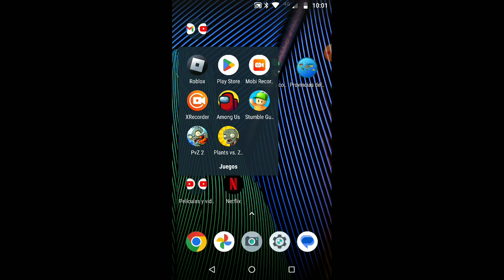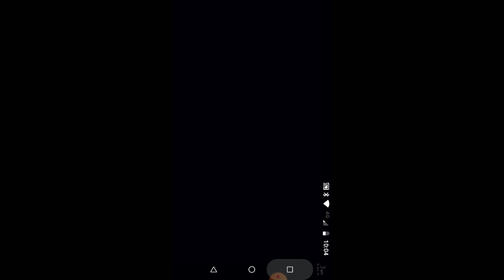ulimate custom nigth